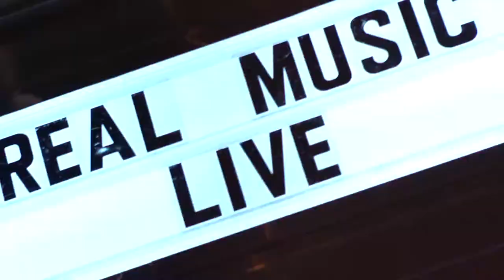Real Music Live (airs on NBC Dec. 22, 2012 & Jan. 5, 2013)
Real Music Live will air two specials this winter, on December 22, 2012 and January 5, 2013. The show will air after Saturday Night Live on NBC Owned Television Stations in Los Angeles, San Francisco, San Diego, New York, Miami, and Philadelphia. The specials will featuring Hoobastank, Chris Rene, Luke James, Mint Condition, Haley Reinhart, Early Morning Rebel, Faith Evans and more! Real Music Live is hosted by Prolifik and Hayley Marie Norman.